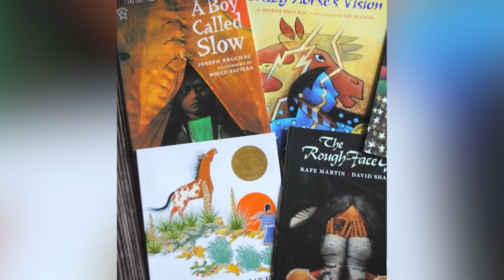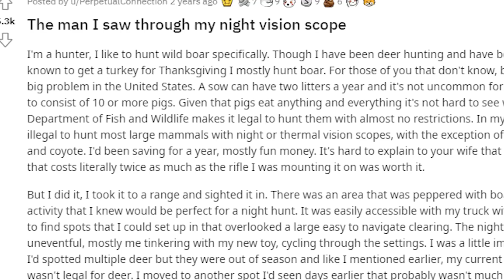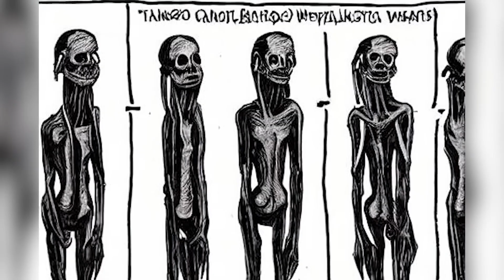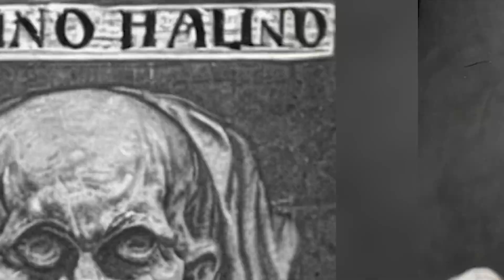Wendigo Encounters People Wish They Never Had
🌲👹 Dive into the chilling world of Wendigo Encounters People Wish They Never Had, where terrifying tales come to life. This video takes you deep into the heart of darkness, exploring real-life encounters with the Wendigo - a mythical creature of Native American folklore known for its insatiable hunger. From eerie forests to snow-covered landscapes, witness the harrowing stories of those who came face-to-face with this nightmare. Was it a trick of the mind, or something far more sinister lurking in the shadows? Get ready for a spine-tingling journey that blurs the lines between legend and reality. Your courage will be tested! 🌙🔍